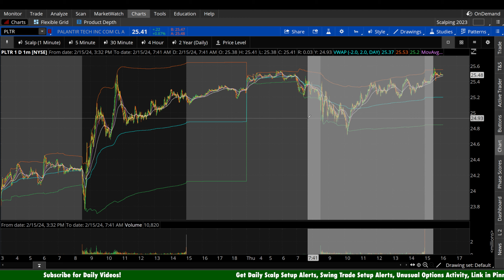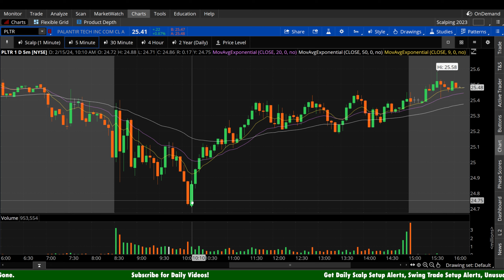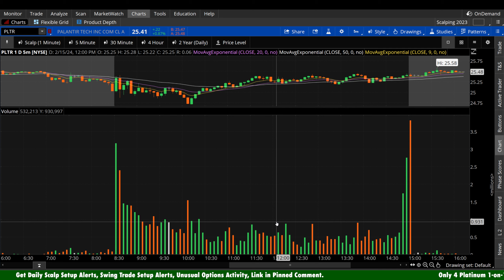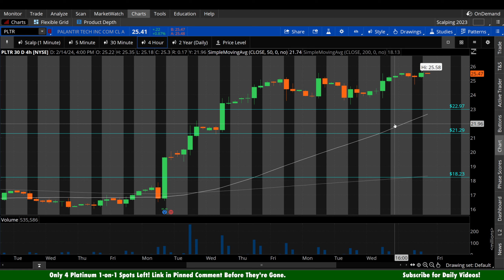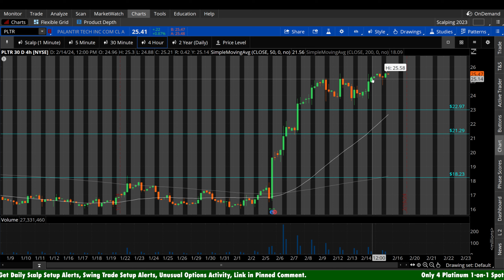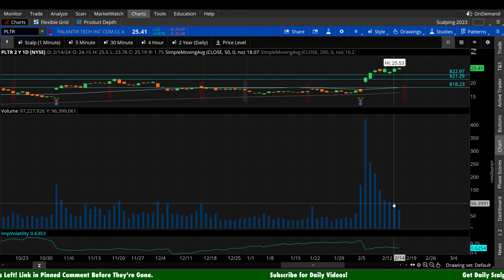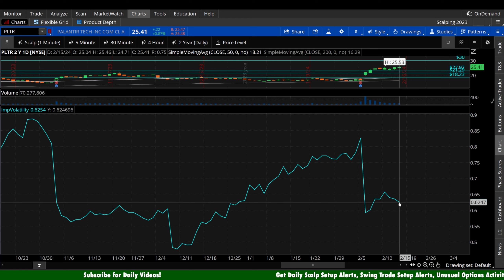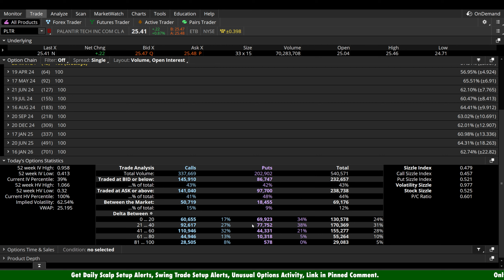PLTR Stock - Palantir Prediction for Friday, Feb. 16th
PLTR stock prediction for tomorrow, Friday, February 16th. Palantir stock technical analysis discussing bullish and bearish scenarios, areas of interest including potential support and resistance levels, and the options data revealing long and short bias, including the volume ratios of calls and puts.

Join Gold Plus w/ UOA for daily Scalp Setup Alerts & Unusual Options Activity Alerts

Join thousands of email subscribers who receive the latest market insights and trading education from me directly for free

Roensch Capital Charts helps to simplify the potentially intimidating world of stock and options investing/trading while providing unbiased analysis on long and short-term wealth building vehicles.